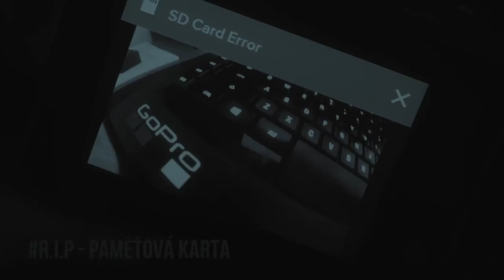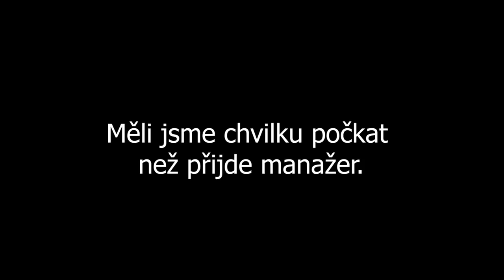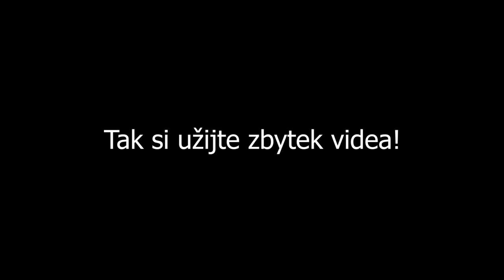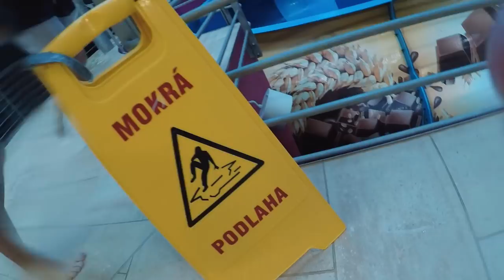VPLÍŽILI JSME SE DO NEJVĚTŠÍHO AQUAPARKU V ČESKU?! | Freemove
Společně s kluky jsme pro vás už minulý týden chtěli natočit video z Aquapalace Praha, ovšem po dotočení se nám rozbila paměťová karta a všechny záběry se nám ztratily...
Rozhodli jsme se to tedy nevzdat a oživit naše video tímto nápadem dostat se do Aquaparku pomocí zelené vesty a předstírat, že jsme instalatéři...

💓 for FreemoveFamily
✍ © Video-edited by Richie(2018)